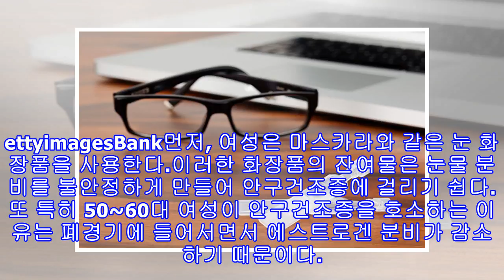여성이 남성보다 '안구건조증' 걸릴 확률 2배 높다 (연구)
여성이 남성보다 '안구건조증' 걸릴 확률 2배 높다 (연구) 기사와 관련 없는 자료 사진 / gettyimagesBank[인사이트] 황성아 기자 = 눈이 자주 시리거나 뻑뻑한 느낌이 든다면 '안구건조증'을 의심해 볼 필요가 있다.지난 2016년 건강보험심사평가원 통계에 따르면 여성이 남성보다 안구건조증에 걸릴 확률이 2배가량 높은 것으로 조사됐다. 안구건조증 환자 224만 4,627명 가운데 여성이 68.4%로, 남성보다 약 2배가량 많았다.  특히 50대 20%, 60대 18.6%, 폐경기에 들어선 여성의 비중이 컸다.여성이 남성...